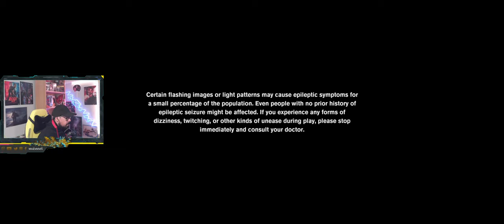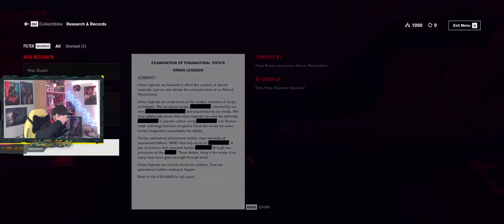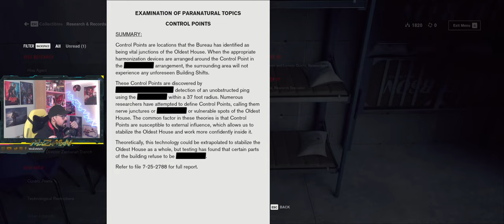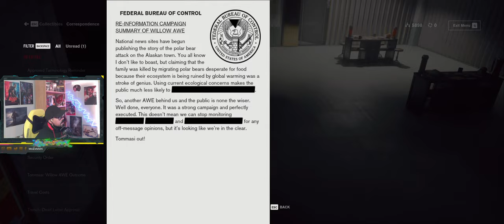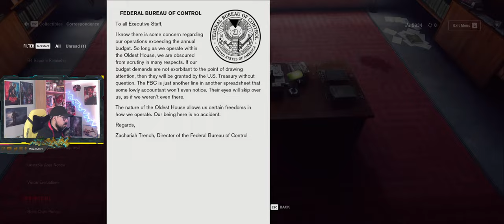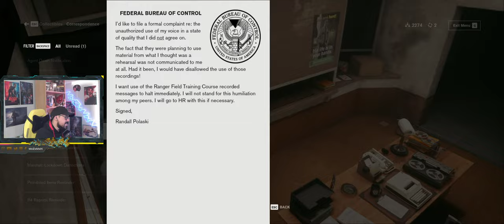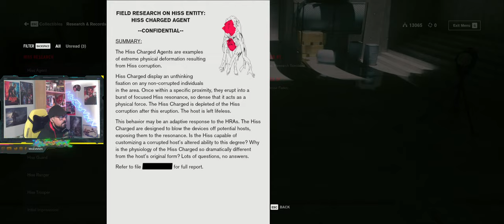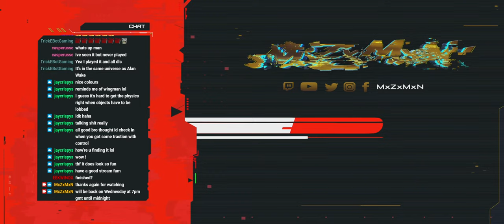CONTROL [1] 👀"Through The Looking Glass"🔍-(MAX💯RTX)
[Apologies For Any Flickering During Action Sequences - This Is Resolved By Part 3 - Stupid Nvidia Overlay Issues]
This Is CONTROL: ULTIMATE EDITION!
Part 1 Of A Full Playthrough @ MAX RTX Settings!
Excited For This One.
Please Sit Back, Relax, Grab Some Drinks & Snacks + ENJOY!
Follow MxZxMxN On Twitch, Youtube, Instagram, Facebook, Twitter, TikTok and Discord!
I Variety Stream LIVE On Twitch MON-WED-FRI @ 7PM-Midnight (GMT)!
Come Say Hi! (Links Below). See You Soon!
Thanks So Much For The Support!
TIMESTAMPS
+VR Intro: 10:00 - 13:30
+Stream Start: 16:30​
+Game Start: 18:50
+Stream End: 5:24:50
STREAMS - “MxZxMxN”
SOCIALS - “MxZxMxN”
MUSIC
Intro (VR Segment) - "NARC" by F8TAL FURY